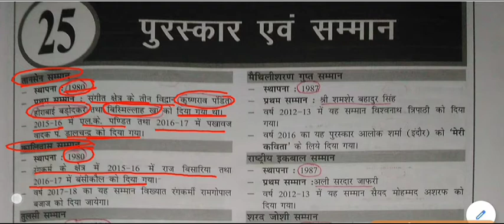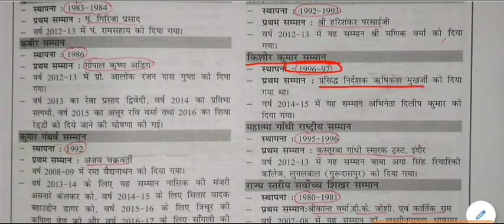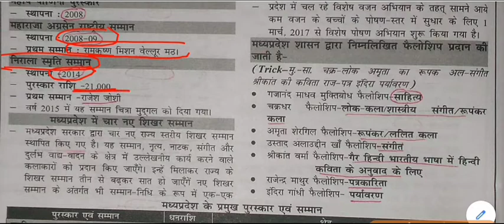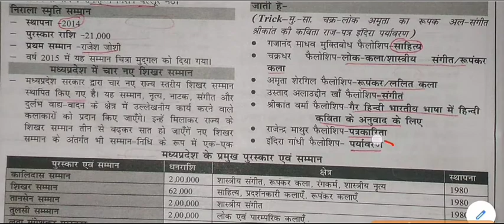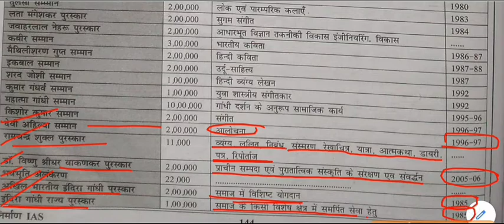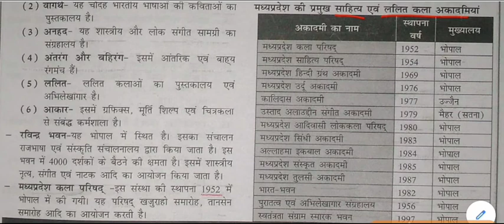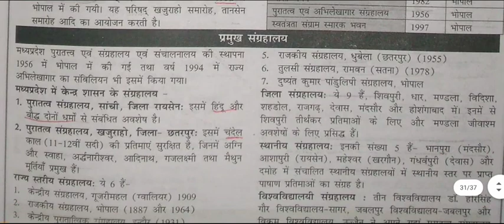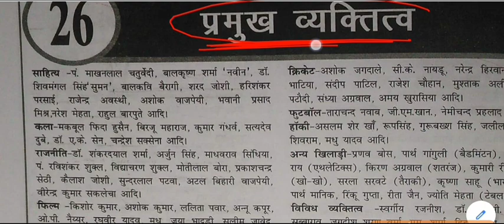मध्य प्रदेश सामान्य ज्ञान - पुरस्कार एवं सम्मान